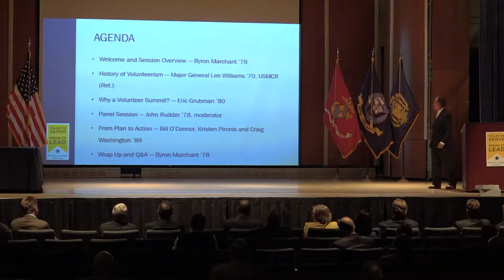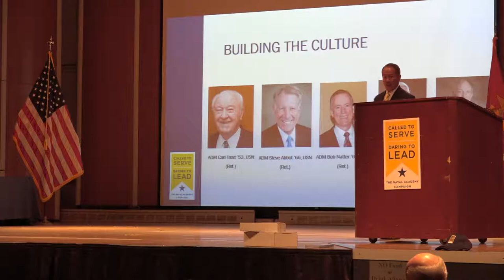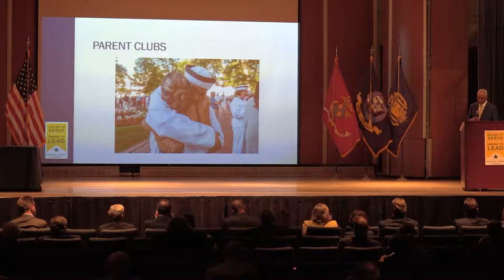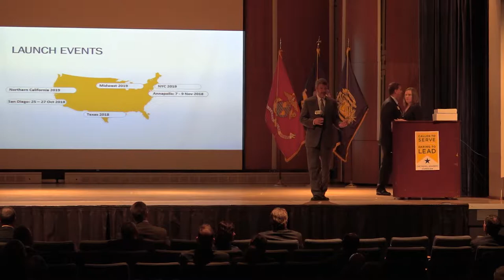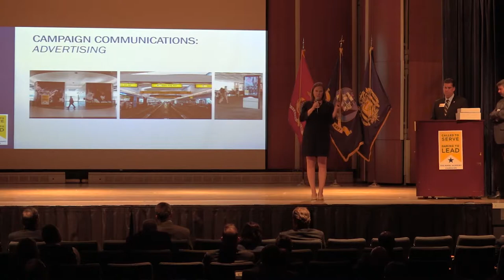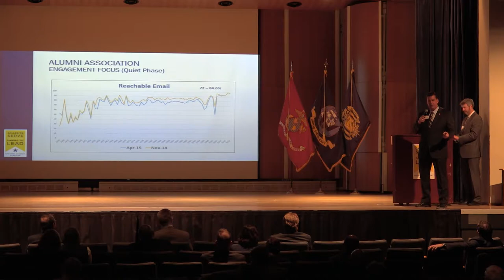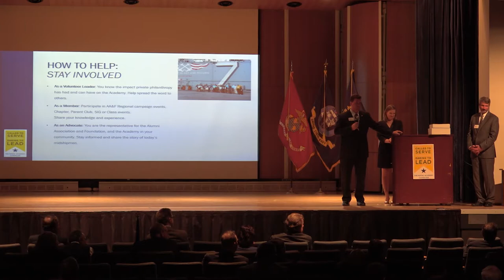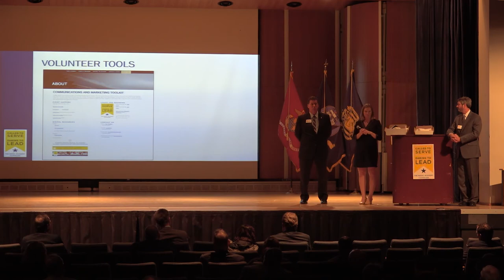The Naval Academy Campaign Launch: Volunteer Leadership Summit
One of the launch activities included a panel discussion with volunteers leaders. Class, chapter, parent and shared interest group leaders gathered to learn more about the history of philanthropy at the Academy and the unique dynamics of a dedicated campaign. Alumni Association Board of Trustees Vice Chair Maj Gen Leo Williams ’70, USMCR (Ret.); Naval Academy Foundation Vice Chair Eric Grubman ’80 and Alumni Association and Foundation President and CEO Byron F. Marchant ’78 kicked off a series of presentations from staff and volunteers designed to tackle different aspects of the campaign and the roles events, communications and other forms of engagement play in its success.